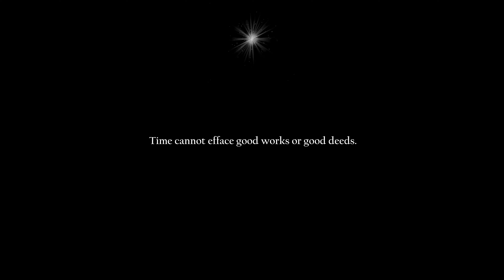The Blue Spruce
In life we can all find purpose, and sometimes purpose may find us.